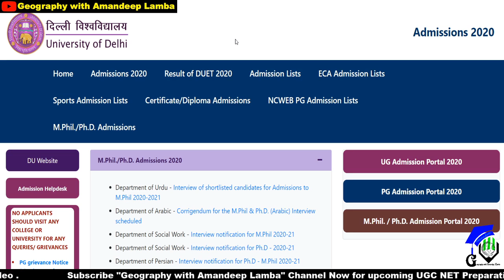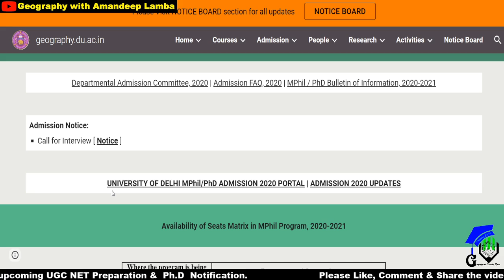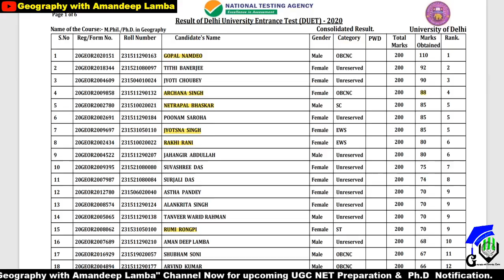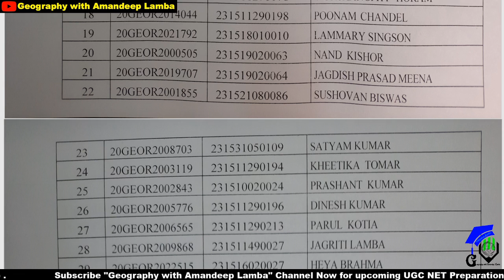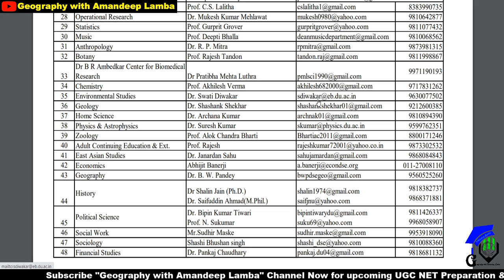University of Delhi | Department wise Schedule for MPhil and PhD Interview | DU | Amandeep Lamba